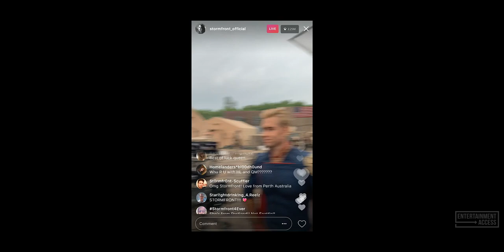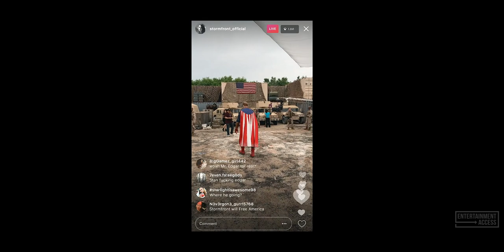Meet Stormfront - THE BOYS Season 2 First Look Clip + Trailer (2020)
Watch the official season 2 "Meet Stormfront" clip & trailer for The Boys, an action series starring Karl Urban, Elisabeth Shue and Erin Moriarty.

THE BOYS is an irreverent take on what happens when superheroes, who are as popular as celebrities, as influential as politicians and as revered as Gods, abuse their superpowers rather than use them for good. It's the powerless against the super powerful as The Boys embark on a heroic quest to expose the truth about "The Seven," and their formiddable Vought backing.